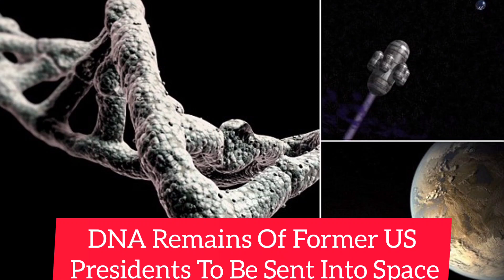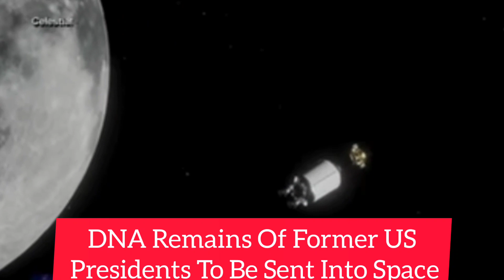USA ने भेजे अपने President के डीएनए सैंपल Space में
universal facts
nasa news
space facts